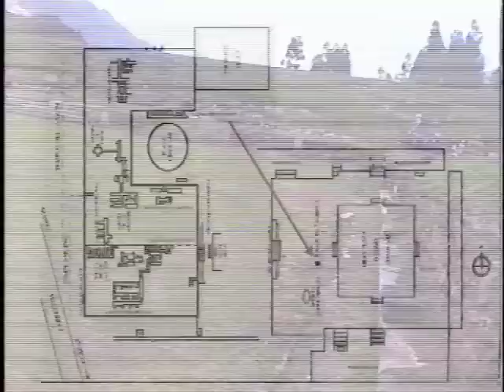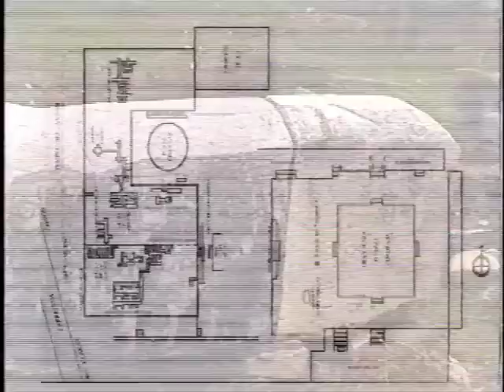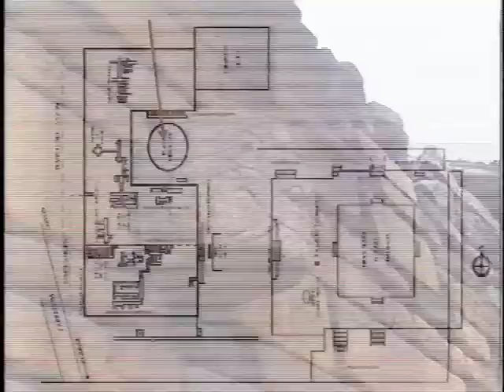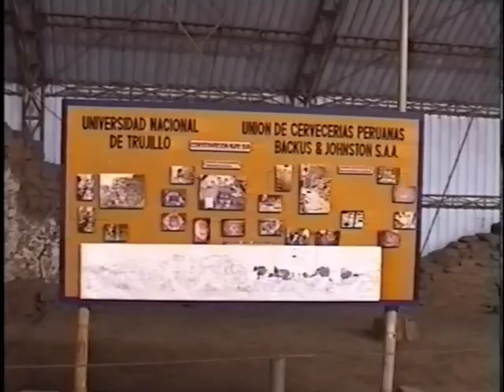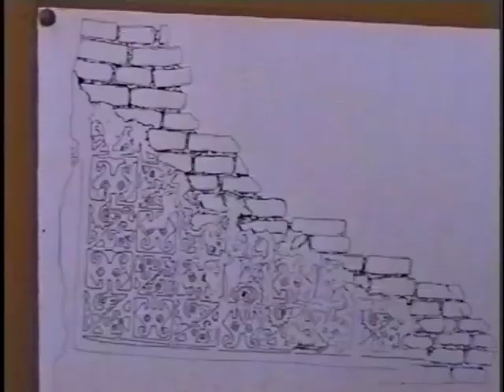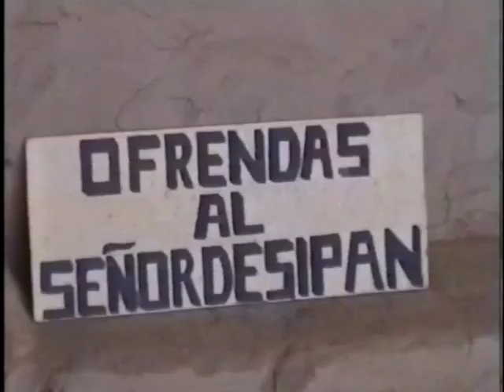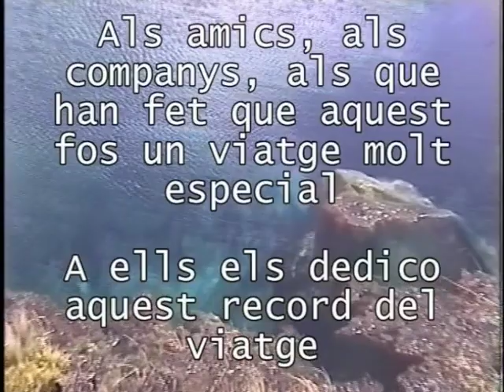Perú: l'enigma del Tahuantinsuyo (2a part)